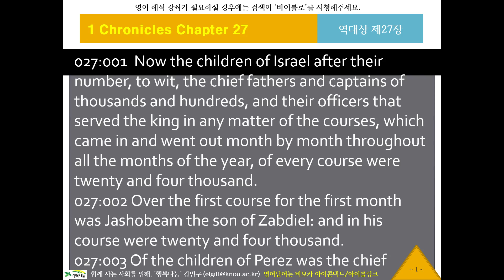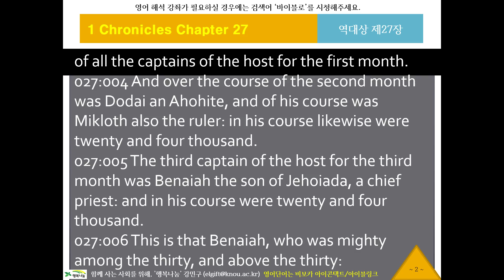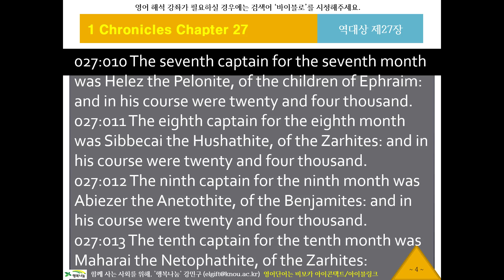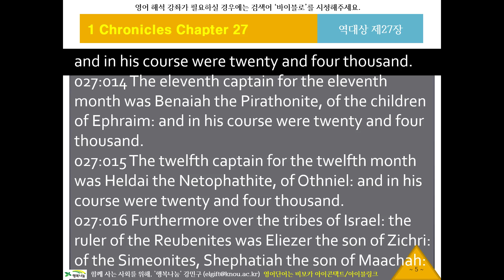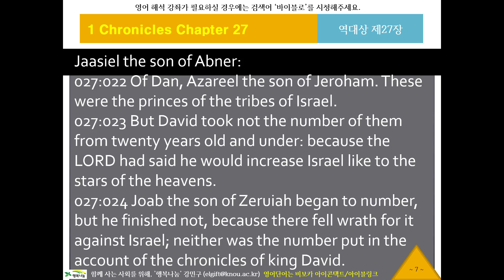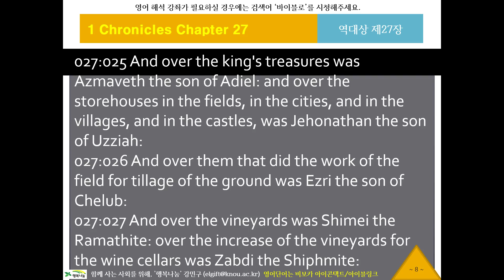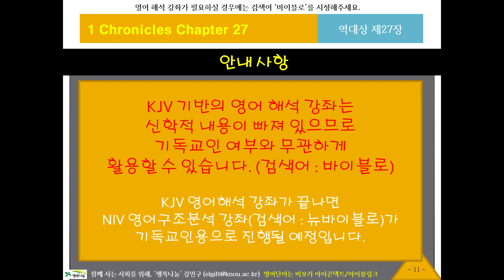KJV 영어 리스닝, 영어성경듣기 625 바이블로 KJV11327 귀로 듣는 영어성경, 역대상27장, 영어딕테이션, 영어새도잉, 원어민영어듣기